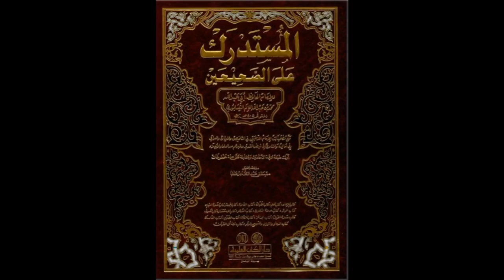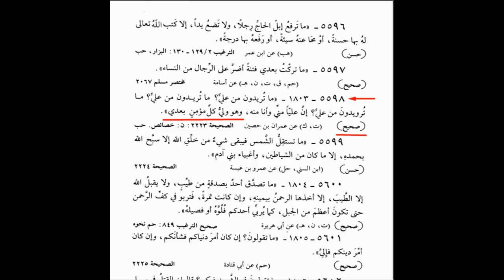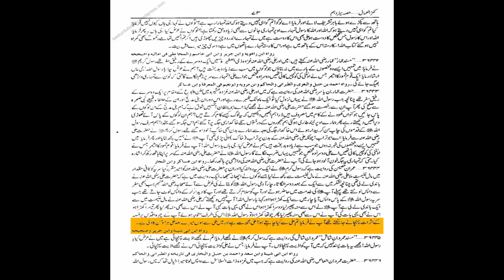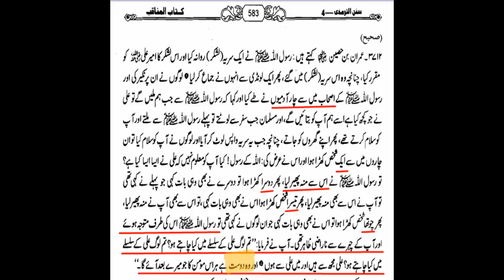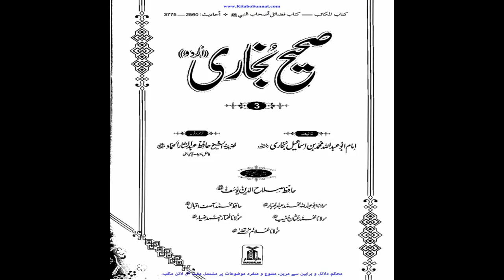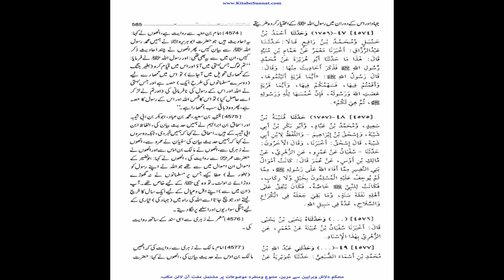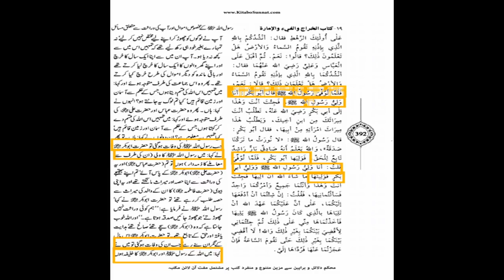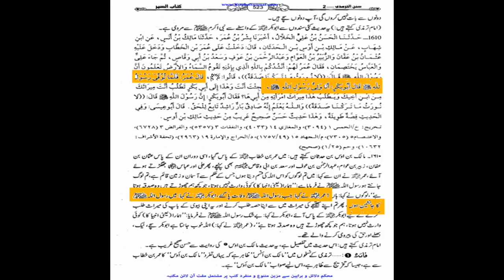Wali kay meaning | Maulana Syed Shahryar Raza Abidi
ولی کے معنی خلیفہ اوّل دوم اور علما اہلسنت کی نظر میں